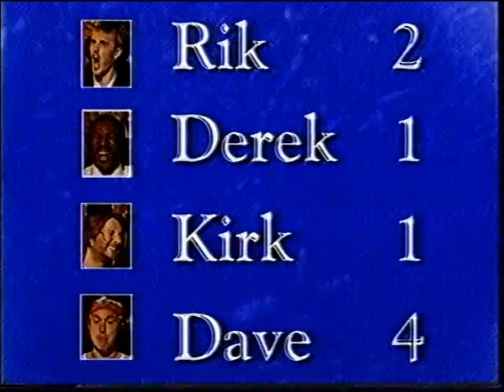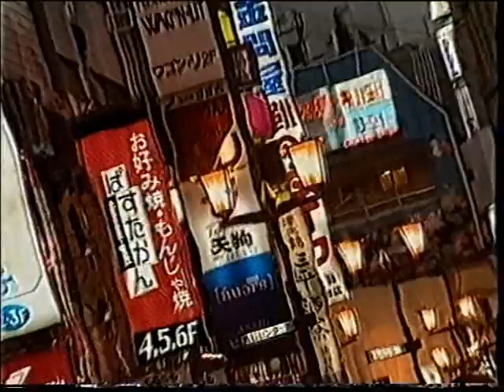GamesMaster S6 E09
Christmas Quiz Special